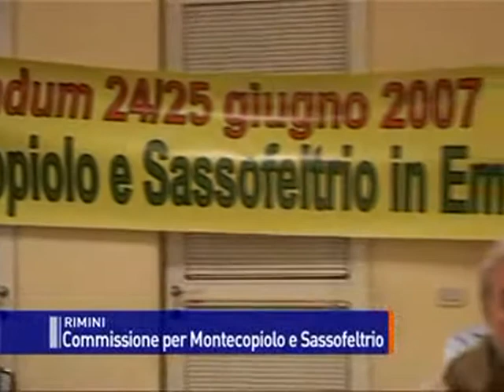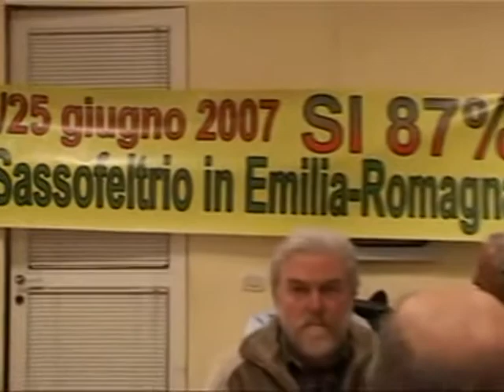MONTECOPIOLOTV 6° Comm. della Prov. di RN RETE 8 VGA 14.3.12